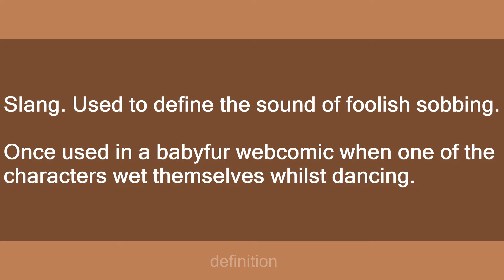bawww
Slang flashcards: